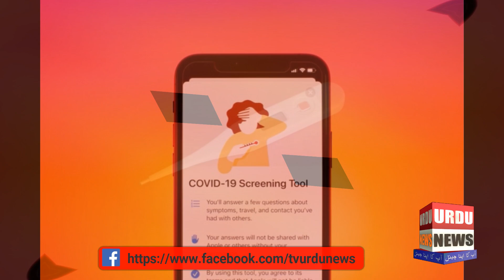CoronaVirus | کوروناوائرس اور مسلم دنیا کے بگڑتے معاشی حالات،سعودی عرب میں بغاوت کاخطرہ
کوروناوائرس نے جہاں پوری دنیا کومتاثرکیاہے وہیں مشرق وسطی کے ممالک بھی اس سے محفوظ نہیں ۔۔لیکن ایک ملک ایسابھی ہے جہاں کوروناوائرس کے ساتھ ساتھ بغاوت کاخطرہ بھی منذلارہاہے۔۔۔سعودی عرب کے کئی شہروں میں بدستورکرفیونافذ ہے۔۔ڈیڑھ سو کے قریب شہزادے کوروناکاشکارہوچکے ہیں۔۔۔ولی عہد محمد بن سلمان کی خیریت کے بارے میں کوئی مصدقہ خبرنہیں جبکہ سعودی بادشاہ کے بارے میں کہاجارہاہے کہ وہ خود کوایک جزیرے میں منتقل ہوگئے ہیں۔۔سعودی عرب کے اہم مقامات فوج کی کنٹرول میں ہے۔۔دوستوں اگرآپ نے ابھی تک ہماراچینل اردونیوزلائک اورسبسکرائب نہیں کیاتوچینل کولائک اورسبسکرائب کریں اورنیچے گھنٹی کے نشان کوبھی دبائیں،تاکہ آپ کوہماری ویڈیوزکے نوٹیفکیشن ملتے رہیں۔۔کوروناوائرس اورپٹرول بحران نے سعودی عرب کی معیشت کوزبردست دھچکاپہنچایاہے۔۔۔۔۔۔ آئی ایم ایف کے مطابق تیل کی گرتی ہوئی عالمی قیمتیں سعودی عرب کے لیے خاص دھچکا ہیں۔ کورونا کے باعث مکہ اور مدینہ بند ہوجانے کے بعد سعودی عرب کواس سے ہونے والی آمدنی کو بھی شدید نقصان پہنچا ہے۔۔۔
آئی ایم ایف کے مطابق ان حالات میں سعودی عرب اس سال کسادبازاری کا شکار ہو جائے گا اور اس کی معیشت 2.3 فیصد سکڑنے کا امکان ہے۔اسی طرح تیل کی برآمد پر انحصار کرنے والے دیگر ملکوں کے مالیاتی ذخائر میں کمی آ رہی ہے جبکہ کورونا سے نمٹنے کے لیے ان کے اخراجات میں اضافہ ہو رہا ہے۔
آئی ایم ایف نے اپنی رپورٹ میں خبردار کیا ہے کہ کورونا کا بحران مسلم دنیا میں پہلے سے موجود کشیدگی، عدم استحکام، بیروزگاری کو کساد بازاری کے طرف دھکیل رہا ہے۔عالمی مالیاتی ادارے نے کہا کہ مشرق وسطیٰ کے ممالک کو کورونا وائرس اور تیل کی گرتی ہوئی قیمتوں سے دہرا جھٹکا لگا ہے۔ بدھ کو ایک بیان میں آئی ایم ایف نے خبردار کیا کہ اگر حکومتیں کورونا کے چیلنج سے مؤثر طریقے سے نمٹنے میں ناکام رہیں تو مسلم ممالک میں سماجی بے چینی اور عدم استحکام میں اضافہ ہوگا۔
عالمی مالیاتی ادارے کے مطابق خطے میں سب سے بڑا چیلنج جنگ سے متاثرہ یمن، افغانستان اور عراق کا ہے۔ ساتھ ہی وہ ملک جہاں پناہ گزینوں کی بہت بڑی آبادیاں ہیں، اس بحران سے بری طرح متاثر ہوں گے۔ ان میں لبنان، اردن اور پاکستان شامل ہیں۔ آئی ایم ایف نے ان چھ ممالک کے لیے "منفی پیداوار" کی پیشگوئی کی ہے۔
کورونا وائرس کی وبا کی وجہ سے چرچ، سیناگوگ اور مساجد، مسیحیوں، یہودیوں اور مسلمانوں کے مقدس ایام میں بند ہیں۔ ڈی ڈبلیو کے کرسٹوف شٹارک کے مطابق یہ حالات ان مذاہب کے پیروکاروں کے لیے ایک غیرعمومی صورت حال کا باعث بھی ہیں۔۔مشرق وسطیٰ میں کورونا کے کوئی پونے دو لاکھ کیسز رپورٹ ہوئے ہیں جبکہ چھ ہزار چھ سو اموات ہوئی ہیں۔ سب سے زیادہ متاثرہ ملک ایران ہے۔۔۔
ایران پہلے ہی صدر ڈونلڈ ٹرمپ کی طرف سے عائد کردہ امریکی پابندی کی وجہ سے کسادبازاری کا شکار ہے۔ لیکن اس عالمی وبا نے تہران حکومت پر اقتصادی دباؤ مزید بڑھا دیا ہے۔ ایسے میں آئی ایم ایف کے مطابق اس سال ایرانی معیشت چھ فیصد تک سکڑنےکا امکان ہے۔ حالیہ دنوں میں ایران نے مجبور ہو کر چھ دہائیوں میں پہلی بار عالمی مالیاتی ادارے سے پانچ ارب ڈالر کے قرضے کے لیے رجوع کیا ہے۔